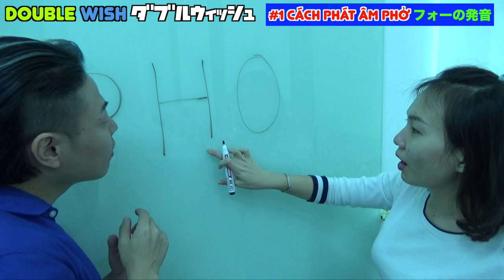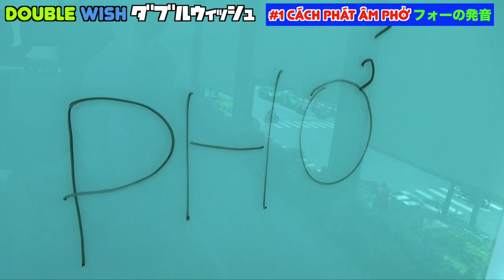Học Tiếng Việt #1/Theo người Nhật Cách Phát Âm Phở